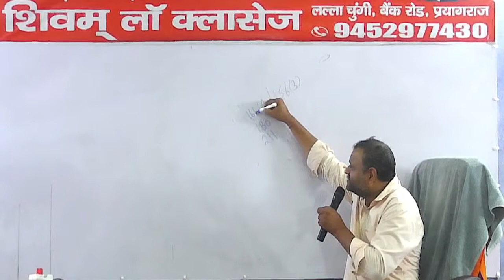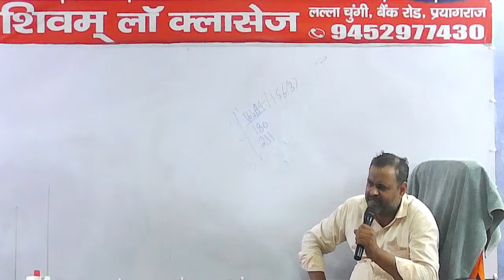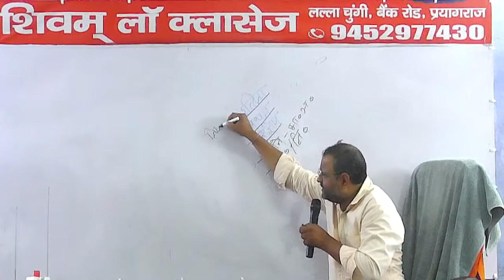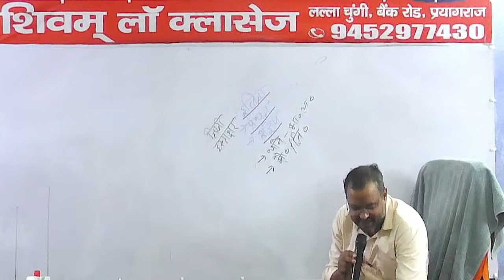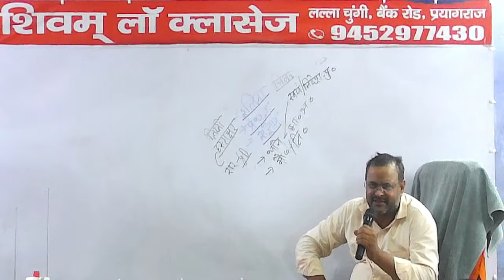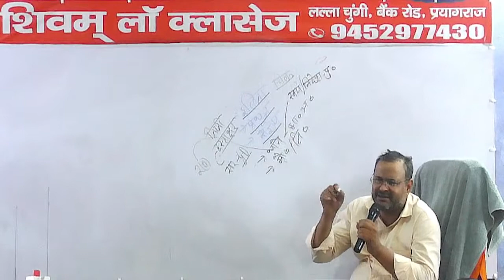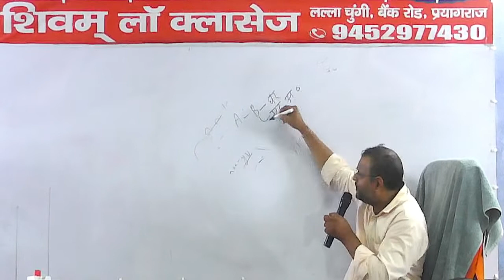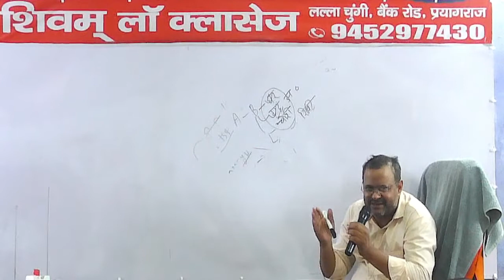CRPC 77 04-05-2022